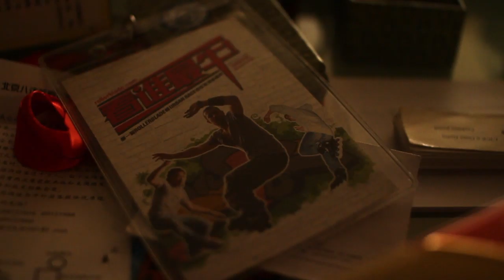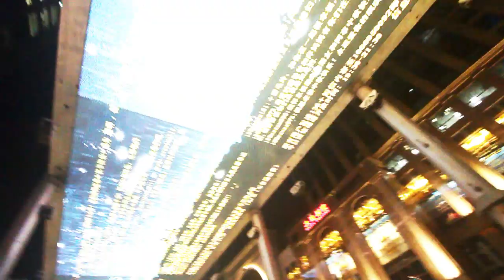Greg Mirzoyan - Urban in Beijing, China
Greg Mirzoyan urban skating in Beijin (China) during his last trip
SKATE SMART: KNOW YOUR SKILL LEVEL AND SKATING CONDITIONS. YOUR ARE ALWAYS SAFER WEARING A HELMET AND FULL PROTECTIVE GEAR.